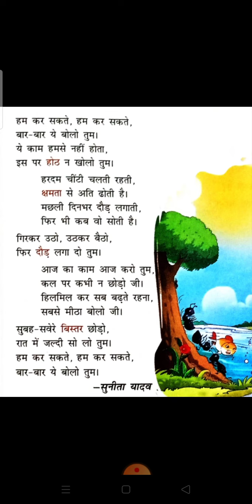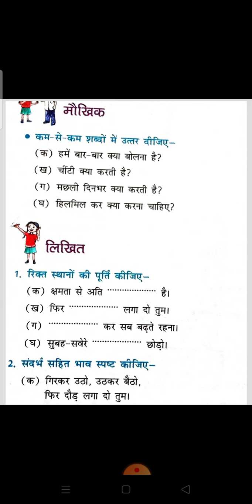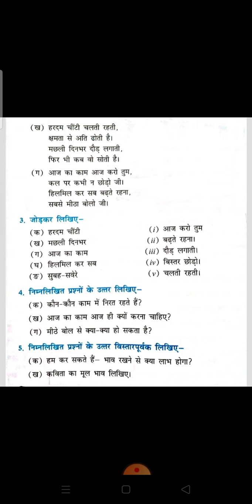L 1 part 2